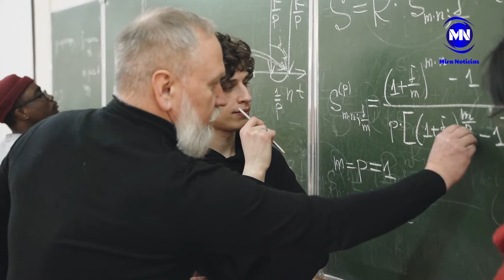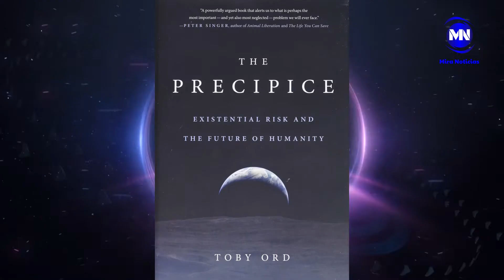Científicos advierten sobre el mensaje que la NASA quiere enviar para contactar extraterrestres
Un equipo dirigido por la NASA ha preparado un nuevo mensaje conocido como el "Faro en la Galaxia", que científicos quieren transmitir cerca del centro de la Vía Láctea. Pero no todos están de acuerdo.